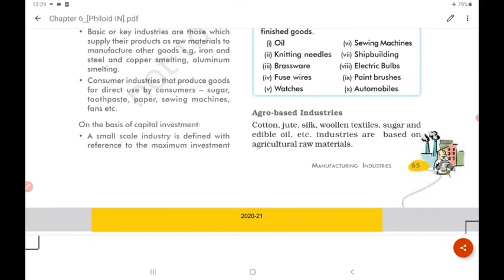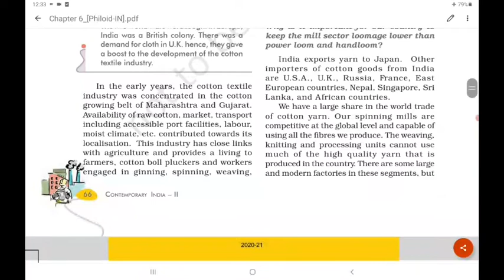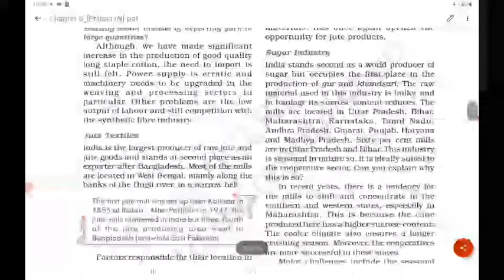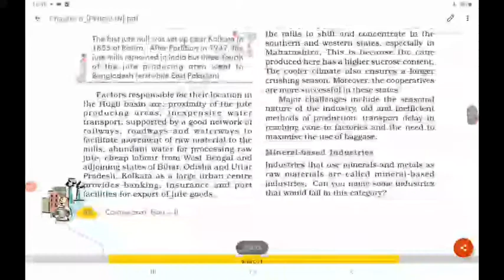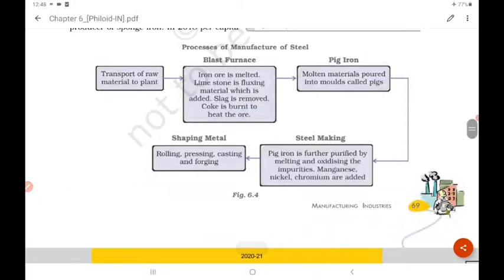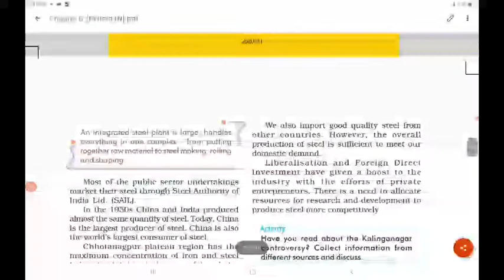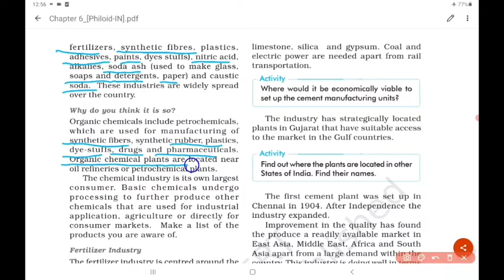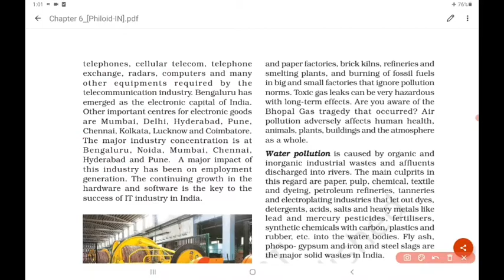|| Class 10th || Geography || Chapter 6 || Manufacturing Industries || Part 2 || NCERT